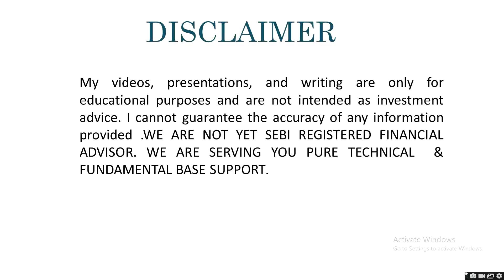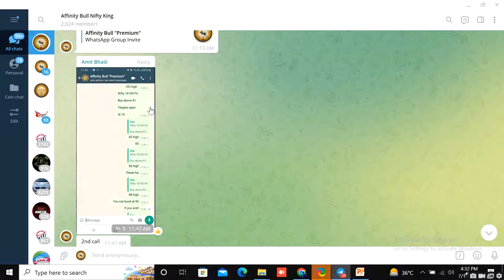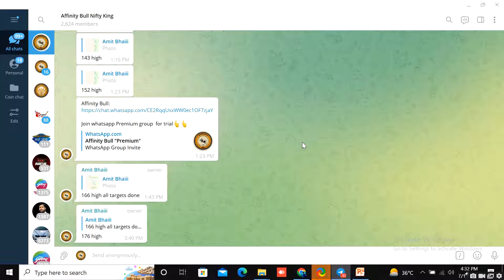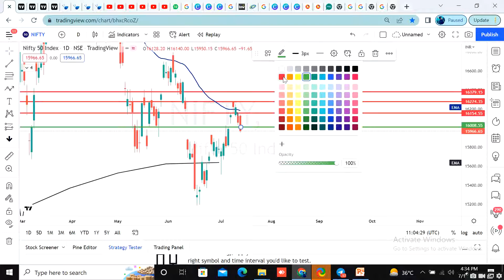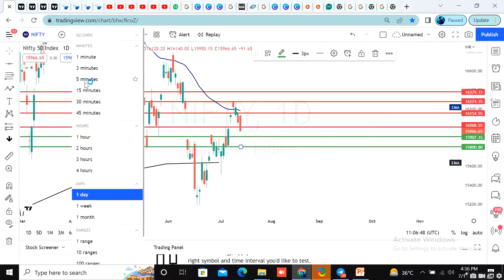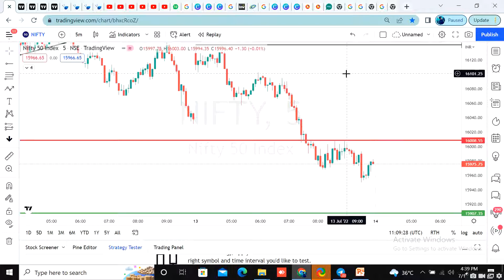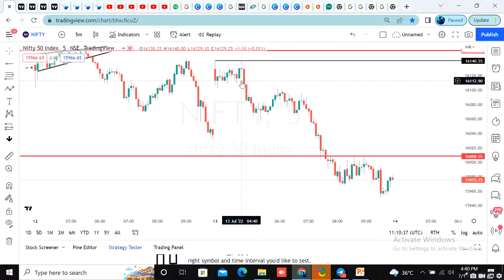Nifty Prediction For Thursday | Nifty Analysis For 14th July I Option trading I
Watch Complete Video To Know Key Resistance & Support Levels!
NIFTY  ANALYSIS

CMP 15975
RESISTANCE LEVEL
 16000
SUPPORT LEVEL
15800,15900

Kindly follow us on the Below Mention Links:-

Twitte ► crypto_coin__

Nifty analysis for 14th July Thursday I Nifty prediction I Nifty Movement  I
Bank nifty analysis for 14th July Thursday I Passive Income I Online income I Trading se paisa I Option se paisa I How to Make money Online I How to generate money / Expiry Day Special / option Buying Strategy /